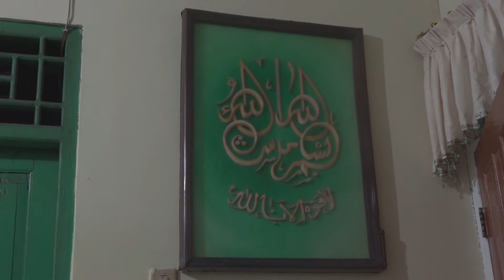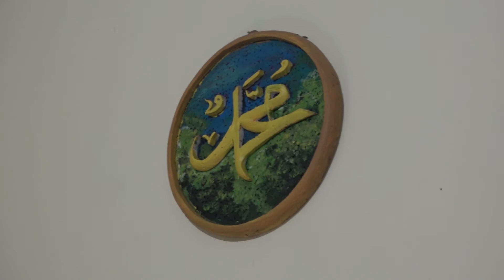Pelukis Supriyadi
SUPRIYADI
Pelukis asal Desa Brobot, Kecamatan Bojongsari, Kabupaten Purbalingga